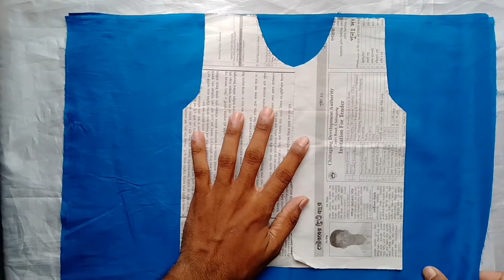Cutting And Sewing Children's Clothes || নবজাতক শিশুর নিমা তৈরির সহজ নিয়ম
Hello Friends, You are watching Cutting And Sewing Children's Clothes || নবজাতক শিশুর নিমা তৈরির সহজ নিয়ম

I hope you liked it. Please.